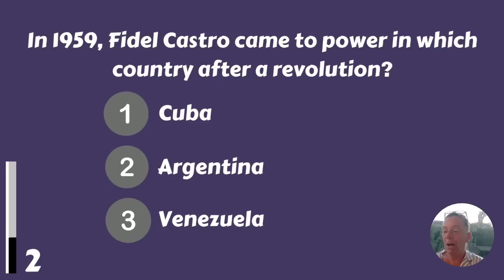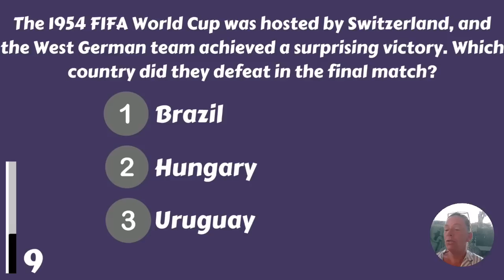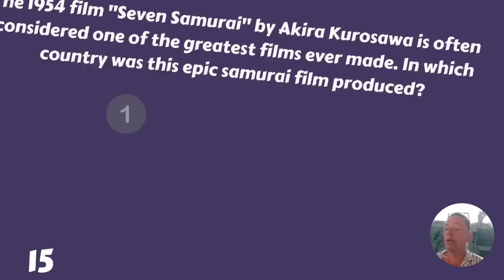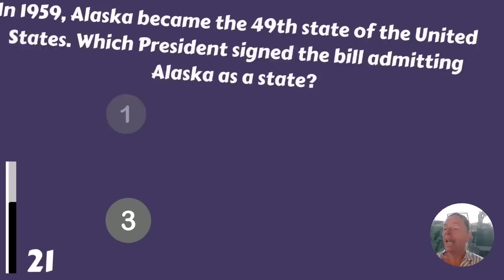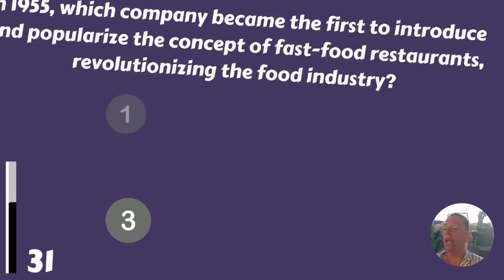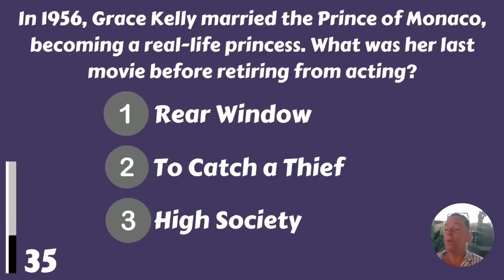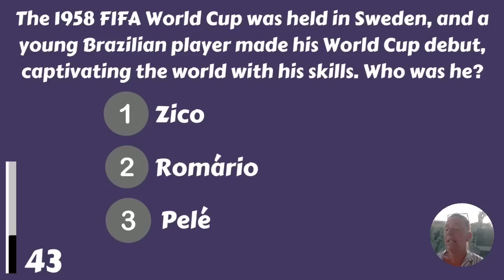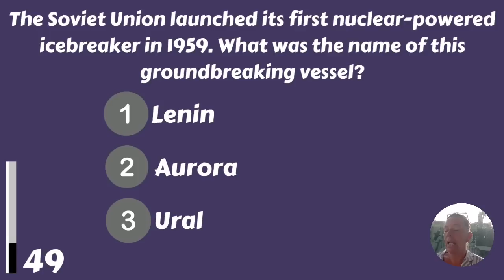Are You Around 70 Years Old? Take This 1950s Quiz And See How Much You Remember!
How much do you remember of your past? In this 1950s quiz, 50 questions will appear. Test your memory and see how well you score! Have fun and share your score in the comments please!